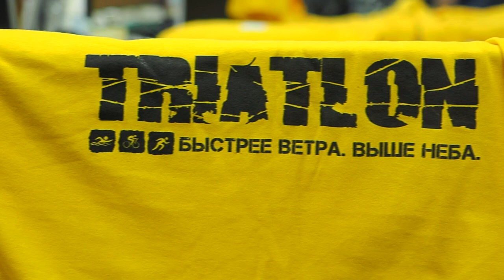Железный Варяг Серия стартов Триатлон Кармановское водохранилище 25 08 2019